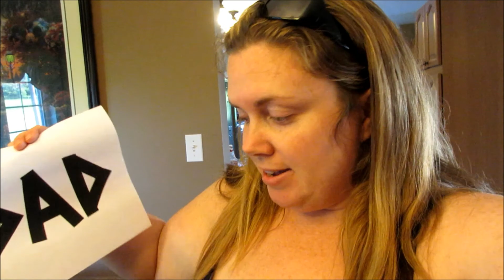EARLY PREGNANCY CRAVINGS?!?! (DAY 81)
Hey guys! Ameliya and I have a chill day at home, mixed in with some random pregnancy cravings! PLUS, we start on Luke's father's day present! All that, and more, on today's vlog! xo

Let's Chat!

HEY! We're a daily vlogging family from Ottawa, Ontario, Canada and if you enjoy watching other family vloggers such as The Shaytards, Daily Bumps, Ellie + Jared and The Sacconejolys, then check us out! Like what you see? We're also TTC #2 while battling PCOS, so come along with us for the ride!